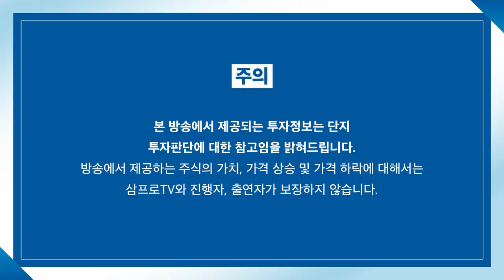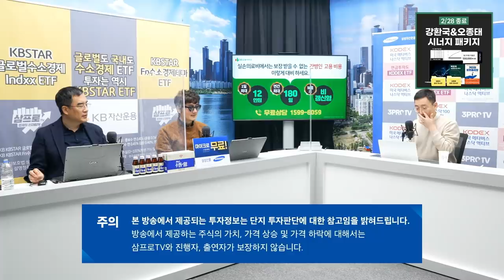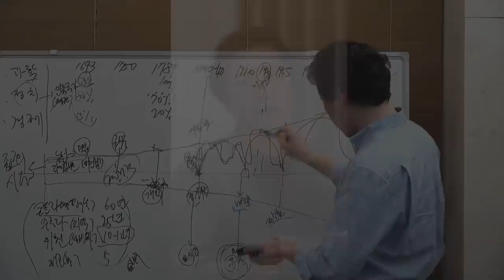[심층 인터뷰] 미국 SEC가 찾아낸 KT의 뒷이야기 f. 머니투데이방송 권순우 기자